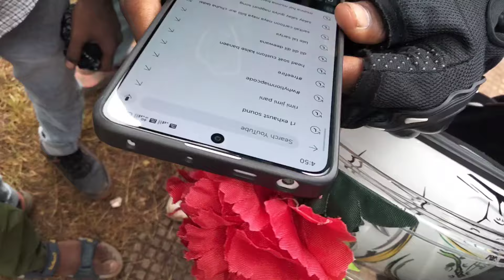Bhognadih Mela-30 June 2024